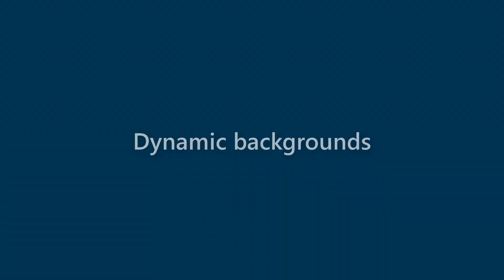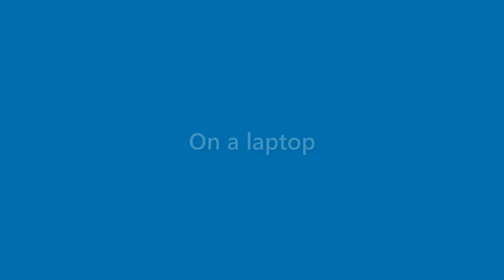Nicolas Beasley - appearance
Name Look - Nicolas Beasley - appearance. In this video we present "Nicolas Beasley" name look and feel in various scenarios.
This video will cover:
How does "Nicolas Beasley" look as a personal letterhead?
How does "Nicolas Beasley" look on a business card?
How does "Nicolas Beasley" look on a computer/laptop screen?
How does "Nicolas Beasley" look with different background colors?
How does "Nicolas Beasley" look with various fonts?